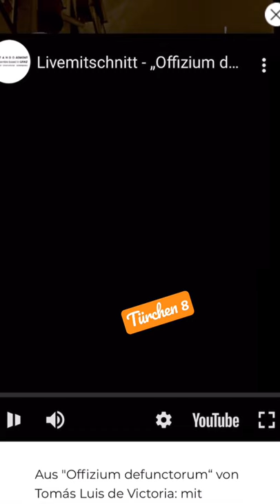Livemitschnitt - „Offizium defunctorum“ von Tomás Luis de Victoria gesungen von Cantando Admont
Adventskalender von Musik+

Türchen 8:
Ausschnitt aus dem „Offizium defunctorum“ von Tomás Luis de Victoria Livemitschnitt des Konzertes von Cantando Admont vom 16.6.21 im Rahmen des Osterfestivals im Salzlager in Hall i. Tirol 2021

Fotos: Nicolas R., Cantando Admont